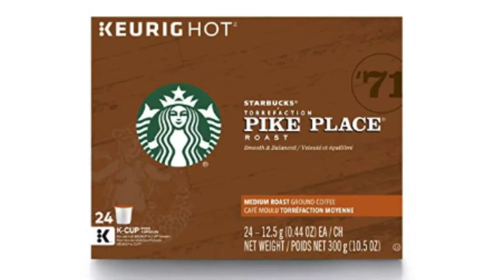Starbucks Pike Place Roast Medium Roast Single Cup Coffee for Keurig Brewers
1: Starbucks Pike Place Roast is well-rounded with subtle notes of cocoa and toasted nuts balancing the smooth mouth feel
2: Medium-roasted coffees are smooth and balanced with rich, approachable flavors
3: Starbucks K-Cup pods are designed for use with the Keurig Single Cup Brewing System
4: Enjoy the Starbucks coffee you love without leaving the house
5: Includes 4 boxes of 24 for a total of 96 individual K-Cup pods of Starbucks Pike Place Roast Coffee

Translated titles:
Starbucks Жаркое на средине обжарки Pike Place для

Starbucks Café Pike Place Roast Medium Roast para una taza de Keurig Brewer

Starbucks Pike Place Roast Medium Roast Single Tasse Kaffee für Keurig Brew

Café à tasse unique pour torréfaction moyenne torréfaction moyenne Pike Place pour les brasseurs

Starbucks पाइक प्लेस रोस्ट मीडियम

Starbucks Pike Place Roast متوسطة الشواء واحدة فنجان

StarbucksʻO Pike Place kahi hōʻailona popoʻai hoʻokahi no ka Keurig Bre

Starbucks Pike Place Roast Medium Roast Coffee Cup Tunggal untuk Keurig Brew

Starbucks Pike Place Roast Medium Single Roast Caffè singolo per birrai Keu